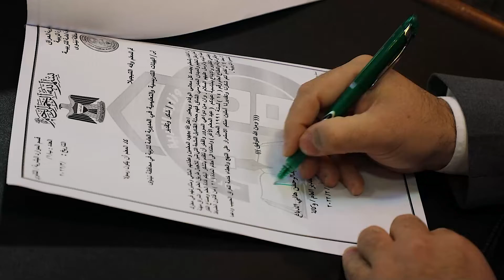مدير عام تربية نينوى : إن الاحتفاء بالمعلم يجسد كل معاني الوفاء